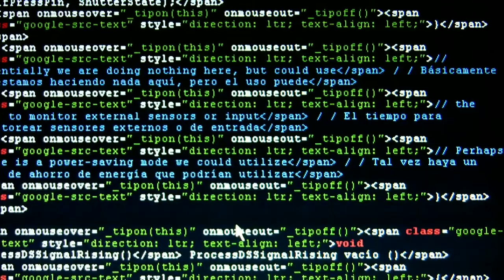UnionBank BHM2015 Laura